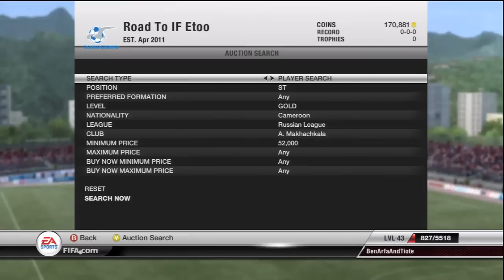FIFA 12 - Road To IF Eto'o #6 - We Got IF Eto'o :)